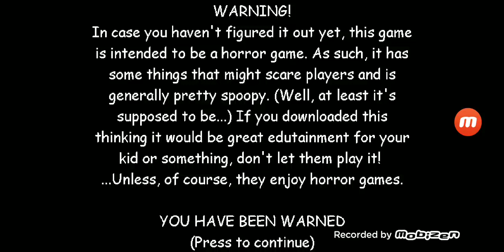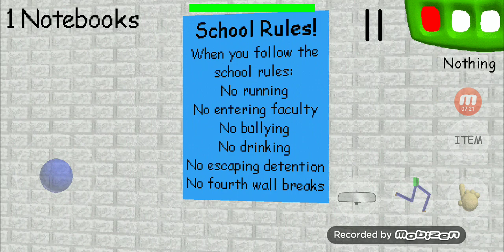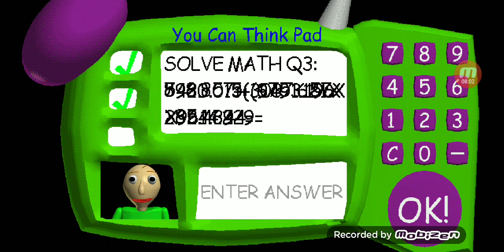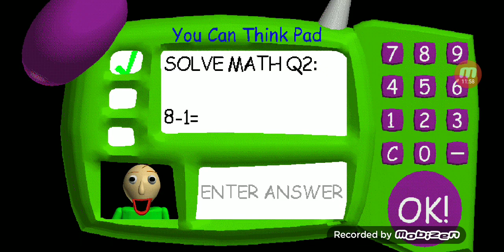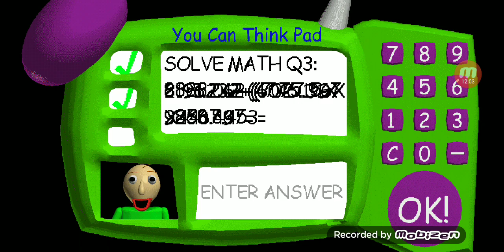Playing Baldi's Basics in Education and Learning (READ DESCRIPTION)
WARNING

This Video  Contains Jump Scared Moments If You Have a  Weak Stomach Don't  Watch This Video